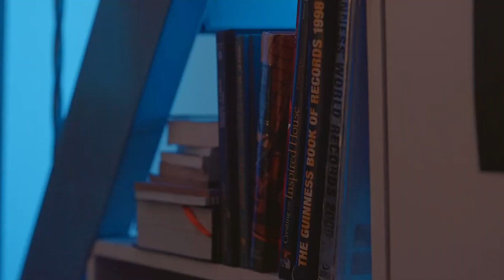Eli, nalaman ang tunay na kondisyon ni Nikko | The Day I Loved You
Cast:
Tommy Alejandrino (Nikko) / Raynold Tan (Eli) / Rabin Angeles (Justin) / Mika Reins (Ashley) / Lorraine Wong (Karen) / Lienel Navidad (Chloe) / Yohance Buie (James) / Kaleb Ong (Royce) / Marnie Lapus (Ms. Arzadon) / Marinelle Dayego (Lucy)

Written & Directed by Easy Ferrer, DGPI